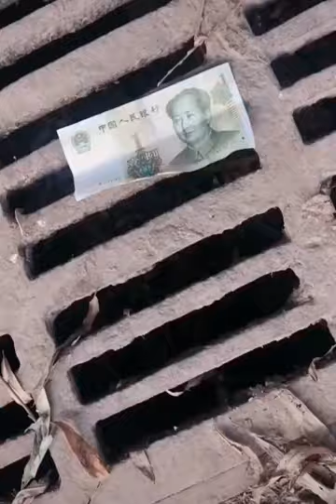funny videos | videos for fun | try not to laugh